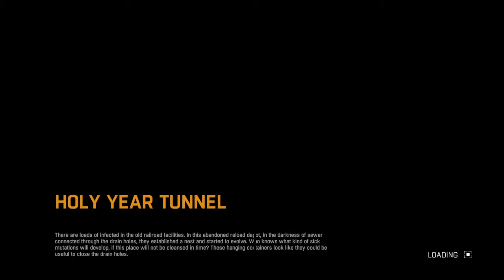Dying Light_20150306174717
DYING LIGHT